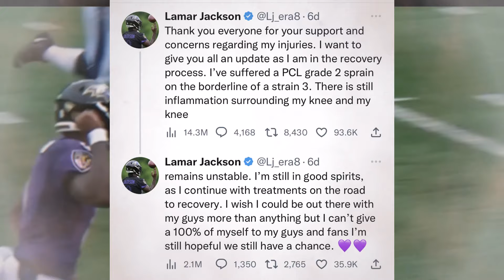THIS Is Lamar Jackson's Next Team....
Baltimore Ravens Quarterback Lamar Jackson is in a tug of war with the organization over a contract. He wants guaranteed money similar to Deshaun Watson and the Ravens are hesitant to give him that much money guaranteed. So who will flinch? Likely the side that has to write a check for $200 million.

But the problem is Lamar may have had his feelings hurt . The Baltimore Ravens will likely use the NFL's franchise tag to prevent him from leaving. But that won't stop a trade from happening.

There are a handful of teams currently looking for a quarterback including the Raiders, Falcons, Saints, Panthers, Texans, Jets and possibly the Miami Dolphins.

In this video we will break down why one of these NFL Teams has the upper hand. They have the cap space needed to pay Lamar Jackson and the draft capital required to make the trade with the Ravens.

TIMECODES
00:00- INTRO
00:45- Ravens Vs. Lamar
3:28- Dolphins
3:41 - Team Revealed
3:46- Saints
4:01- Commanders
4:27- Falcons